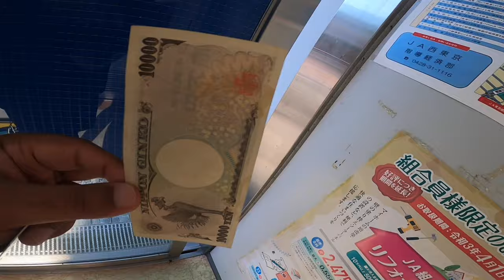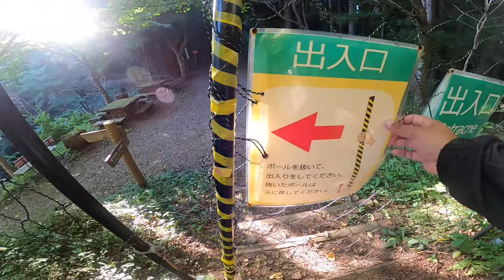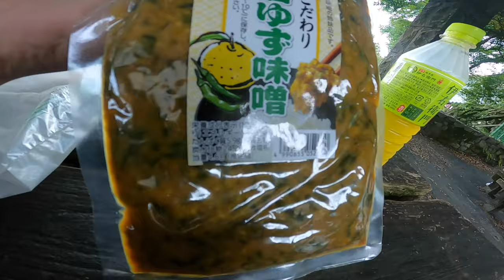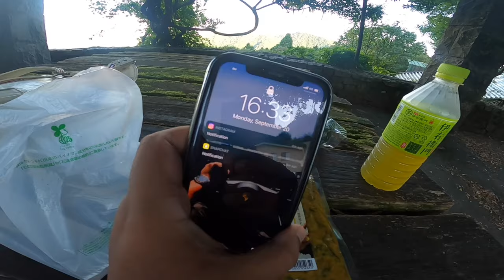PAISA KANDA BHAYO @MITAKE SAN// NEPALI VLOGGER IN JAPAN TOKYO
Thankyou guys for watching and supporting.